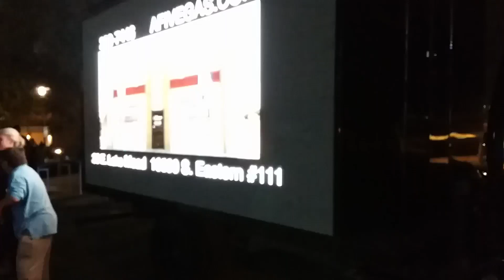Henderson - TuffnNuff event Digital Billboard Truck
If you have a business in Las Vegas and you need to generate more profits, let us help you. We specialize in Digital Mass Advertising, however we also are adept at more personal face to face marketing. We have access to digital billboards, mobile billboards, online mass marketing as well as street promotional teams, brand ambassadors and flyer & handbill distribution services. We also boast the best pricing structure in the West Coast.

Are you in need of a LED Wall Display for your event, trade show or convention in Las Vegas this year? Let us take care of it. Our mobile LED Walls are of the highest quality & we have rates for hourly, daily & weekly equipment rentals.

or Call betw 8:30am and 5:30pm